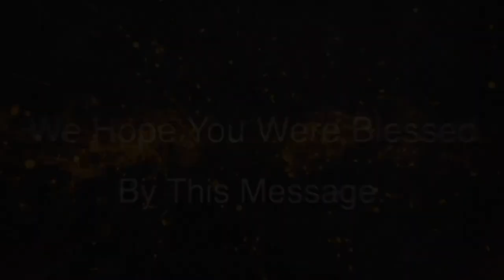The Womb Source | Brother Hosanna David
THE WOMB SOURCE
In life, a lot of problems can be traced to the womb source. The womb is where everyone was crafted before they were born into this world. In finding solutions to many of the challenges we face, we need to also go back to the source of the problems.